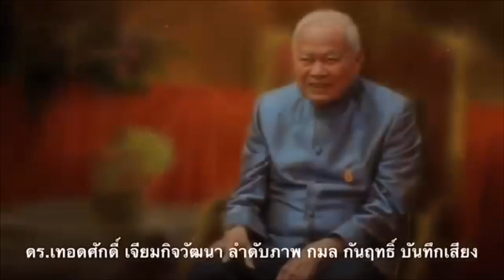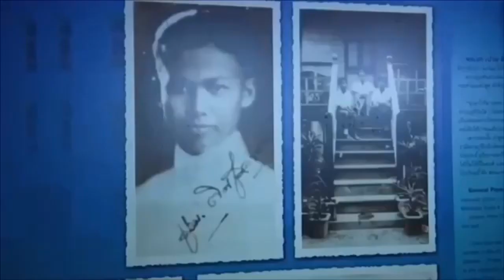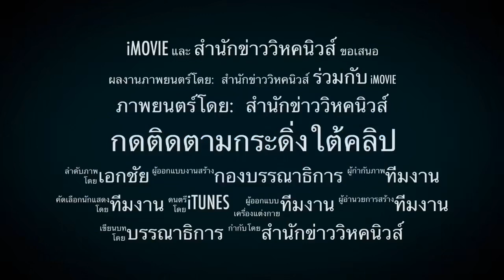เยอรมันเศรษฐกิจทรุด ! คนไทยรู้ยัง